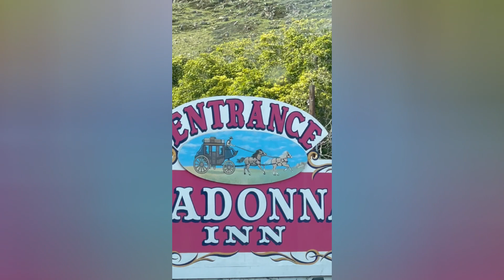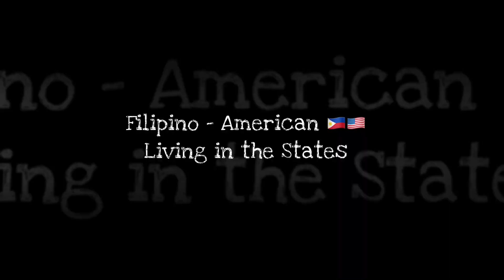Trip to Madonna Inn | California | Simply Ena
The place is very nice and the food is good.